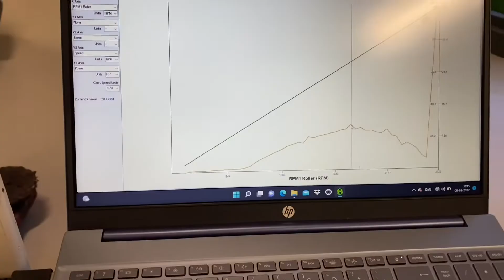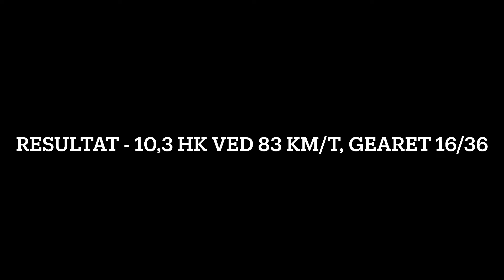Puch maxi Gilardoni 74cc dyno run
Time to yet another short video
The set-up is described in the video
10,3 hp Puch  Maxi